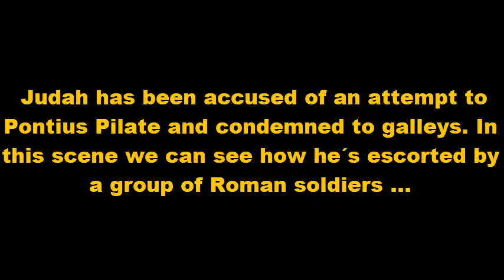7 MOVIEBITS BEN HUR Mercy 3 minutes